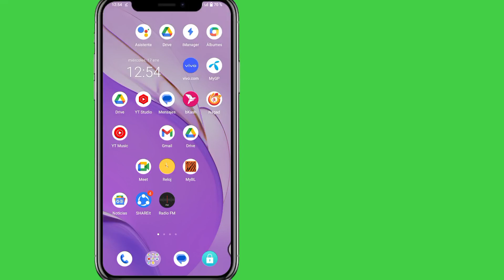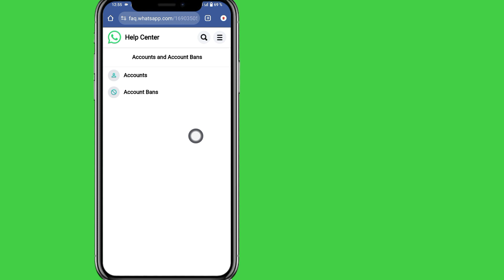¡¡WhatsApp prohibió mi número solución para desbloquear el número de Whatsapp 2024!!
En este video, les mostraré cómo solucionarlo. Esta cuenta no puede usar WhatsApp |  Esta cuenta no puede utilizar WhatsApp debido al spam.  Busqué como WhatsApp prohibió mi número y cómo desbloquear mi número de WhatsApp. Este tutorial será una guía sobre cómo recuperar el acceso a su cuenta...

 Esto también ayudará a solucionar lo siguiente: esta cuenta no puede usar WhatsApp debido a
 correo basura

 Esta cuenta no puede usar WhatsApp. Esta cuenta no puede usar WhatsApp. No se permite el uso de esta cuenta debido a spam.